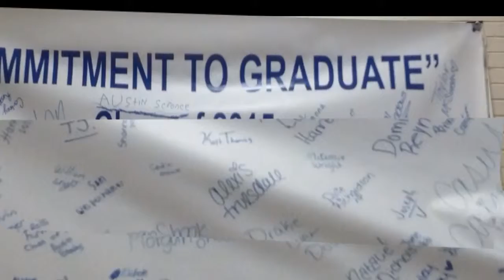Cherryville High School 2013 | CEF the Vision, Mission, and Purpose of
Camera I Use.
Lens I Use
Microphone I use
Headphones I use
Bible I Use

"Where Life Blossoms"

​​Go, Ironmen! Go Chavis Wolverines!